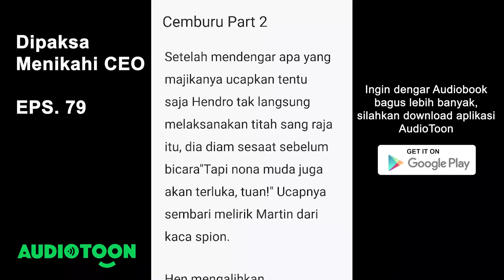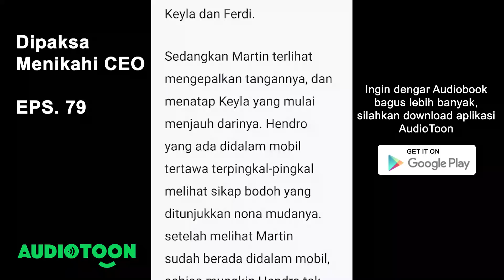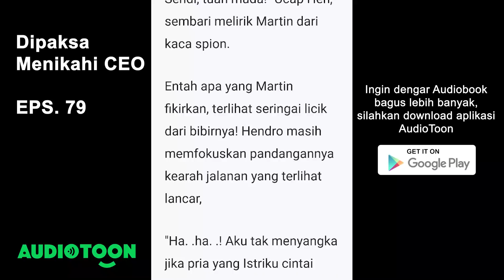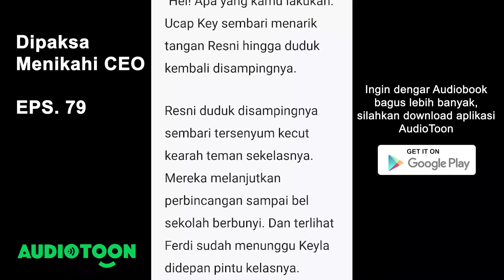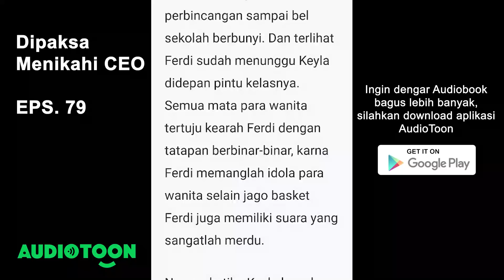Dipaksa Menikahi CEO EPS. 79 | Cemburu Part 2 | Audiobook Indonesia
Upload setiap jam 19.00

"Cari tau siapa laki-laki itu!" Ucap Martin sembari menatap Hendro dengan tatapan dingin.
"Dia adalah adik kandung tuan Sendi, tuan muda!" Ucap Hen, sembari melirik Martin dari kaca spion.
Entah apa yang Martin fikirkan, terlihat seringai licik dari bibirnya! Hendro masih memfokuskan pandangannya kearah jalanan yang terlihat lancar.